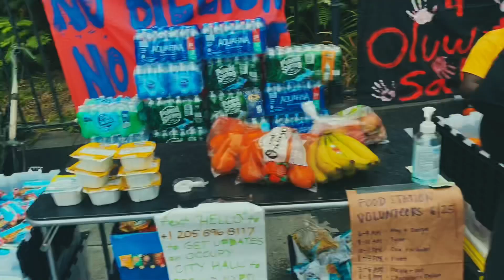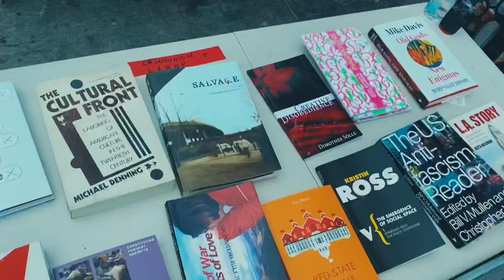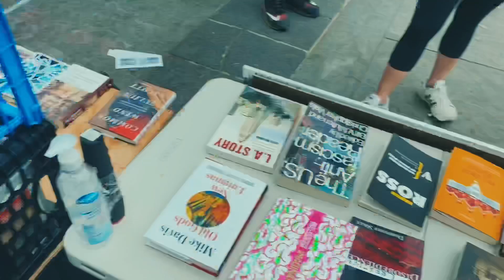Какво е OccupyCityHall в Ню Йорк по време на протестите за Black Lives Matter?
Движението OccupyCityHall е част от протестната вълна за BlackLivesMatter, която обхвана САЩ и други места по света след убийството на чернокож мъж на име Джордж Флойд.
След седмици на протестиране и маршове по улиците на Ню Йорк се установи протестен лагер пред сградата на City Hall в Ню Йорк. В това видео разказвам как протича времето и какъв е живота на това място, което малко напомня на вид комунална структура.
Исканията на OccupyCityHall са дефинансирането на полицейските служби, увеличаване на мерките и наказанията срещу полицаи, които са убили беззащитни цивилни и др.

Това видео няма за цел на бъде политическа пропаганда, а само да покаже как протестират хората в Ню Йорк. :)